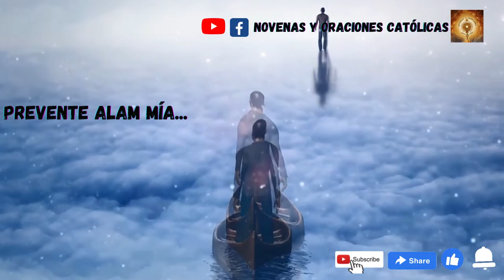Respuesta del alma a Satanás en en valle de Josafat